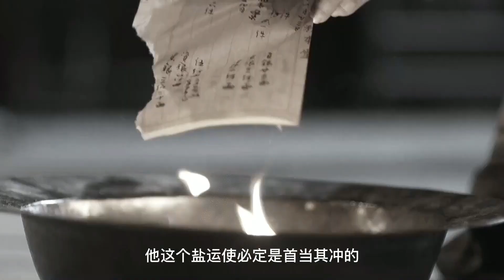大清鹽商20：智商感人的老鮑硬要往槍口上撞，一句話多出了十幾萬兩